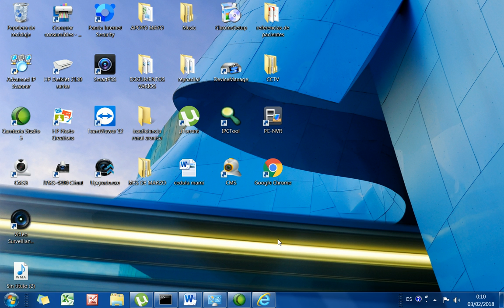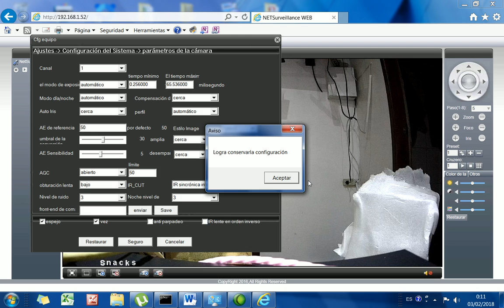Cámara IP - Firmware NetSurveillance - Rotar Imagen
Como rotar una imagen de una cámara ip, usando el firmware NetSurveillance.

Guayaquil - Ecuador